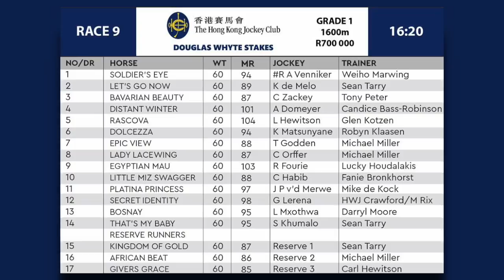PREVIEW: DOUGLAS WHYTE STAKES GR1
🥇PREVIEW: Douglas Whyte Stakes Gr1 1600m R700 000
With unbeaten stakes winner, Mrs Geriatrix not in the race, the Douglas Whyte Stakes looks to be ‘open’. Many have chances!
🎤Trainer Comments
(Top runners in the market)
⭐9. EGYPTIAN MAU: “I’m expecting her to be very competitive. She is doing well and looking well. We haven’t got a favourable draw again (draw 9), but I’ve got an experienced jockey on board (Richard Fourie). We just need a bit of luck on our side to conquer the draw”, Lucky Houdalakis.
⭐12. SECRET IDENTITY: “She’s in fine form and she’ll be a big runner. She was very unlucky in her last start, having to make up a lot of ground coming into the straight and she came in wide. She’s now ridden by Gavin Lerena and will expect her to be competitive”, Michelle Rix.
⭐5. RASCOVA: “Rascova is doing really well and to have champion jockey, Lyle Hewitson, on board … ‘what a pleasure’. We’re ready and just need a little luck in the running”, Glen Kotzen.
⭐4. DISTANT WINTER: “She’s trying the mile for the first time and she’s drawn well. Sean Tarry’s filly (Mrs Geriatrix) is not in here, so I think Distant Winter should be in with a very good each way chance, if she sees the distance out well enough”, Candice Bass-Robinson.
⭐6.DOLCEZZA: “I do believe the step-up in trip is what she’s looking for. She’s been to Greyville twice and done the trip, so she knows the course. It’s very exciting and we’re looking forward to a good run from her”, Robyn Klaasen.
⭐2. LET’S GO NOW: “She’s got a lovely draw, had a lovely prep and won her last two. This race maybe coming a bit early for her. She definitely needs to improve a few lengths to have a chance here , but she has come on with her racing and improving all the while. I think she might turn out to be a nice classic filly”, Sean Tarry.
⭐11. PLATINA PRINCESS: “I don’t think she’s got an issue with the mile at all, she just got up late last time to win. I think she’s a very nice filly and I wouldn’t leave her out of anything”, Mike de Kock.
🎤: Michele Wing  🎥: Nkululeko Mbhele  🖥: Sanette Holmes  📷: Candiese Lenferna